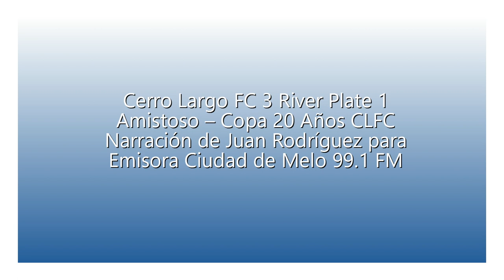Cerro Largo FC 3 River 1 - Amistoso (por Juan Rodríguez)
Los goles del CLFC, por Juan Rodríguez y Daniel Jorge para Emisora Ciudad de Melo 99.1 FM.